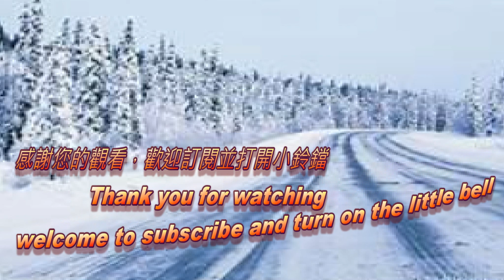謝金晶 - 好哩佳哉 恰恰 Angel 鏡背面教學#單人舞蹈#舞蹈背面教學 編舞老師:邱利珍老師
台南北區 長德街101號  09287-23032
 週一至週六 早上8點~10點
歡迎愛好舞蹈的朋友們，可隨著背面的影片可以在家練習。
設定鍵*可調速度，初學者可以放慢腳步學習喔!
我每天都在這裡，跟姊妹們一起跳舞，妳有任何的問題，也都可以馬上獲得解答!
 每周兩天教舞，各8:30跟9:30兩個時段，充裕的學舞時光 !
輕鬆的跳舞，是獲得健康最佳的方式，誠摯地邀請妳，一起來跳舞吧 !